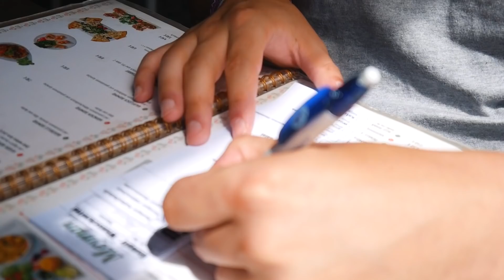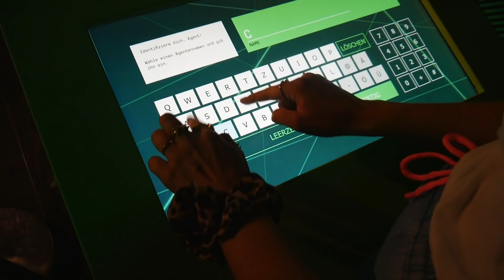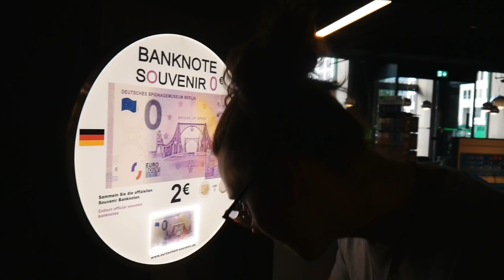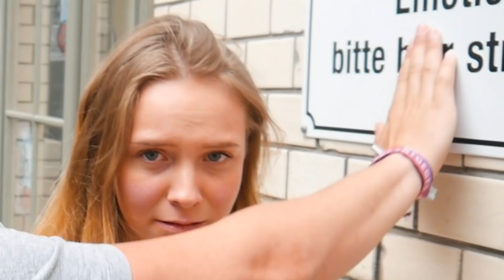Wir KNACKEN einen TRESOR...😱😍💰|CARAMELLA Vlog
Mein Freund hat mich mit einer spontanen Städte-Reise nach Berlin überrascht, falls ihr das noch nicht gesehen habt, schaut euch das zuerst an

Früh morgens sind wir mit dem Flixbus aufgebrochen, dabei hatten wir noch gar kein Hotel aber glücklicherweise konnten wir bei einem Freund in seiner WG schlafen.

Wir haben so viel in Berlin erlebt und euch mitgenommen. Richtig geiles Essen, was für Maurice ganz schön schwer war zu bestellen. Wir wurden sogar zu echten Agenten, konnten eine Szene aus 007 nachmachen und uns ein wenig wie James Bond fühlen. Wir mussten einen Laser Parkour durchqueren und hatten reale Agenten Kostüme an.
Nachdem wir sogar noch einen Tresor mit viel Bargeld geknackt haben, denken wir über eine Berufsveränderung nach...haha

Es war nicht nur ein sehr spannender Tag es wurde zudem auch noch sehr romantisch und Maurice und Ich könnten fast eine Rolle in einem Liebesfilm bekommen, schaut euch unbedingt die Kussszene an...